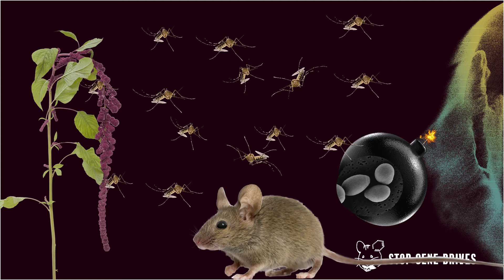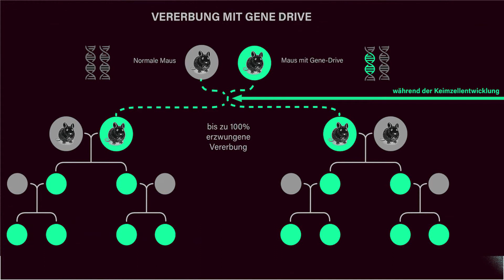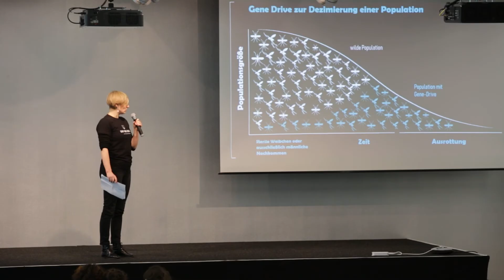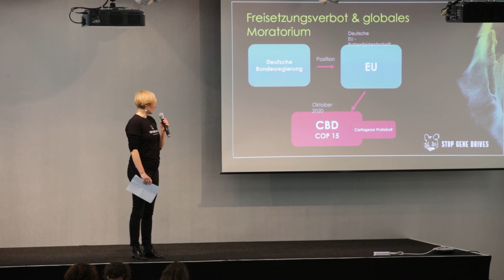Soup & Talk 2020: Stop Gene Drives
CRISPR-Cas macht’s möglich: Gene Drives sind ein gentechnisches Verfahren, das unter anderem mit Hilfe des gentechnischen Werkzeugs CRISPR-Cas dazu genutzt wird, um bestimmte Eigenschaften - zum Beispiel Unfruchtbarkeit - schnell und dauerhaft in wildlebenden Tier- und Pflanzenpopulationen zu verbreiten. Durch die Freisetzung solcher Gene-Drive-Organismen sollen ganze Populationen oder Arten in der Natur gentechnisch verändert oder auch ausgerottet werden.

Die mit der Gene Drive Technologie verbundenen Gefahren und Risiken sind unstrittig. Auch die Entwickler dieser Technologie weisen darauf hin. Sie hoffen, diese Risiken mit technischen Mitteln minimieren zu können, indem sie die globale Wirkung der Technologie begrenzen. Sollte die Menschheit sich auf ein solches Risiko einlassen? Einmal freigesetzt, könnten Gene Drive Organismen und was immer sich aus ihnen im weiteren Verlauf dieser menschengemachten Evolution entwickelt, möglicherweise nie wieder zurückgeholt werden. Die gentechnische Kettenreaktion nähme ihren globalen Lauf.

Stop Genedrives fordert von der deutschen Bundesregierung, im Rahmen ihrer EU-Ratspräsidentschaft im zweiten Halbjahr 2020 ein europaweites Freisetzungsverbot für Gene Drive Organismen herbeizuführen und ihre Rolle als Verhandlungsführerin der EU bei der nächsten Vertragsstaatenkonferenz der UN Biodiversitätskonvention im Oktober 2020 dafür zu nutzen, erste Freisetzungen von Gene Drive Organismen in die Natur verhindern.